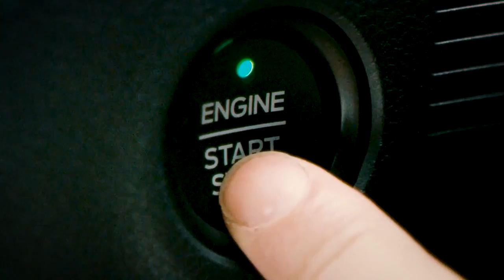NO RIVAL - The All New 2019 Ford Everest | AutoCar TV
Our most adventurous SUV is now more advanced. Introducing the 2019 Ford Everest.

Incredibly dynamic on the road and right at home off-roading it. The design is bolder and more aerodynamic on the outside, while inside the tech is smarter and the addition of a new 2.0L Bi-Turbo Diesel with 10-speed automatic transmission takes power and fuel efficiency to the next level.